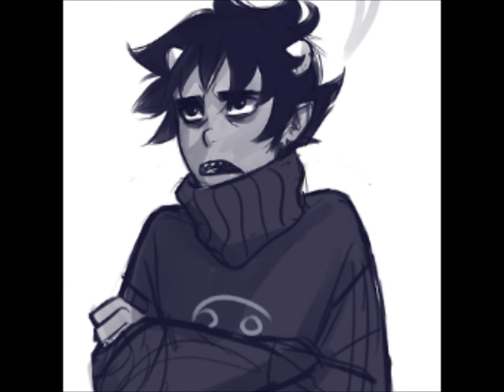karkat brodway "we wont join the rest"